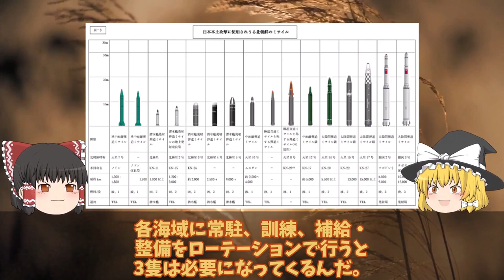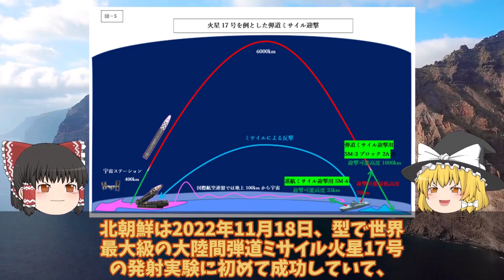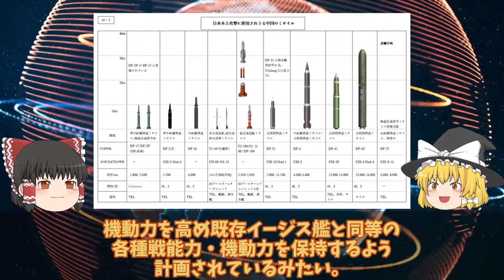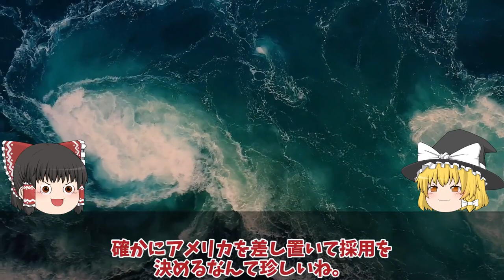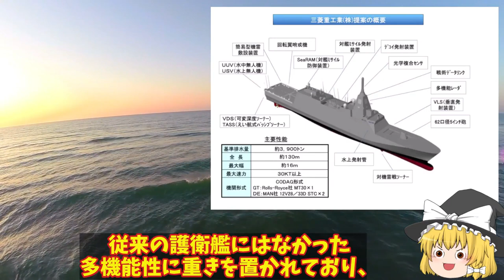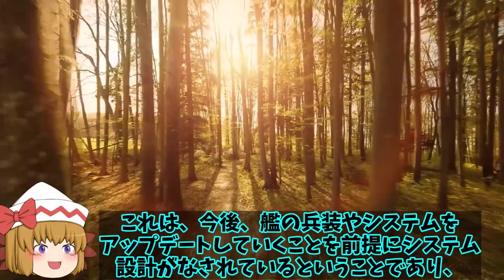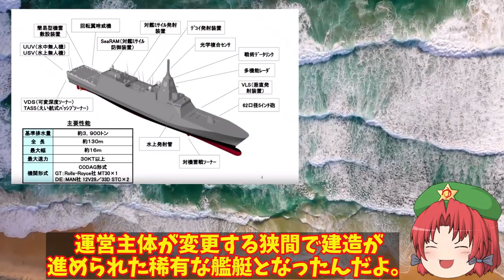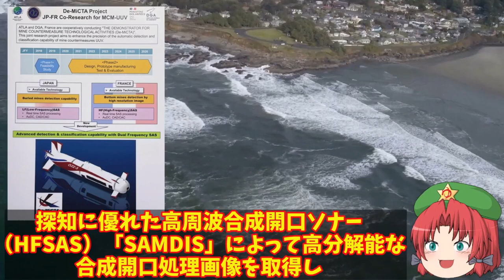【ゆっくり解説・軍事News】自衛隊最強スペシャル 海次期イージスシステム搭載艦建造で国連恐れる4方向3次元索敵で迎攻撃イージス艦誕生？【スペシャル・特集】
自衛隊最強スペシャル 海次期イージスシステム搭載艦建造で国連恐れる4方向3次元索敵で迎攻撃イージス艦誕生？【スペシャル・特集】

01海次期イージスシステム搭載艦建造で国連恐れる！イージスシステム搭載で世界最強へ・・・4方向3次元索敵で迎攻撃イージス艦誕生？

02三菱マジでヤバイ建造能力に米恐れる海自最新鋭もがみ型護衛艦あがの進水か！このクラスで30ノット異常055型はポンコツ？

03海自次世代もがみ型護衛艦続々就役か！船体はステルス化で察知能力無効化に底なしの戦闘力は？
04海自次期イージス艦建造で国連恐れたイージスシステム搭載艦2隻増加へ！SM6搭載艦のまや型イージスは秘密裏に？

05海自もがみ型護衛艦の新世代装備最強かすでに無人機導入！海自次世代護衛艦？自衛隊の少子化を劇的変化？

06海自OZZ5無人機護衛艦へ搭載！最新鋭護衛艦もがみ型が世界でも初少人数製のハイテク護衛艦か？

引用・転載「出典：海上自衛隊ホームページ」
引用・転載「出典：航空自衛隊ホームページ」
引用・転載「出典：陸上自衛隊ホームページ」